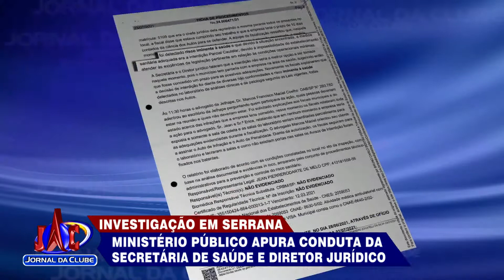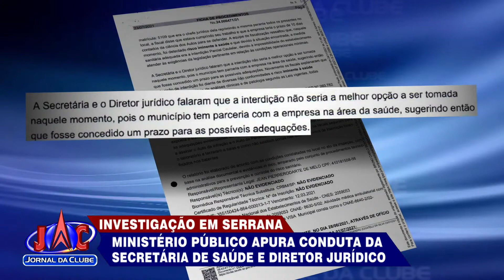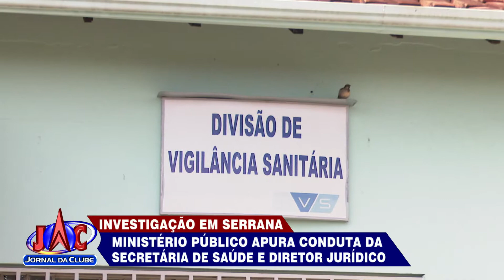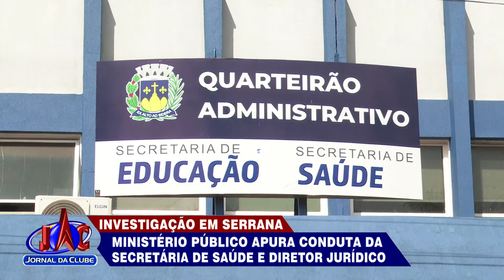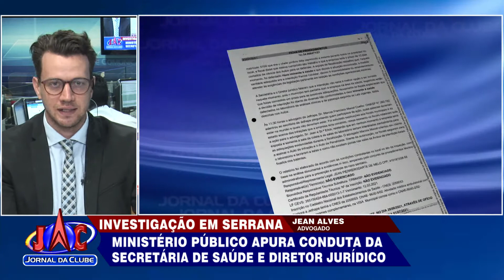Ministério Público apura conduta da Secretária de saúde, em Serrana+Link- Jornal da Clube (04/10/22)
Além dela, o Diretor Jurídico também pode responder por atos de improbidade administrativa e até criminalmente.